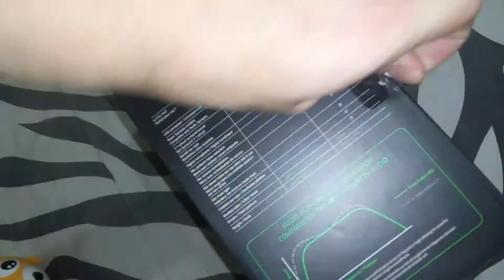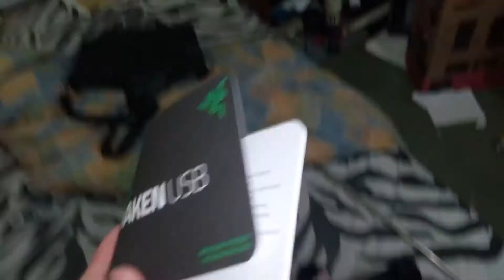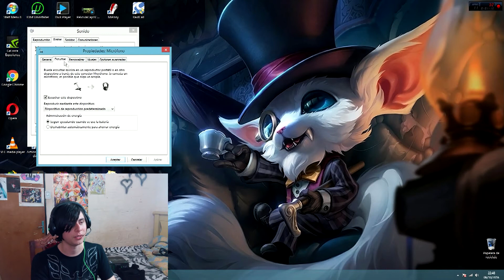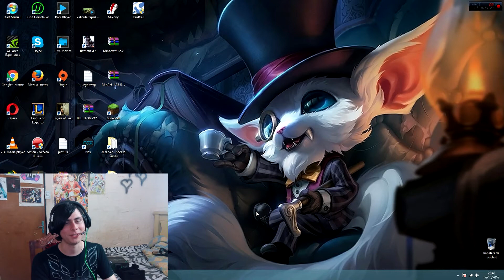Video Disculpas / Unboxin Razer Kraken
Kon ban waa minasaaaaaaaaaaaaaaaaaan!
Aqui les dejo este Neko mini Vlog y Unboxin de el nuevo auricular :3 espero les guste.

Genesis - Jesus He Knows Me.

Bye byee ^w^